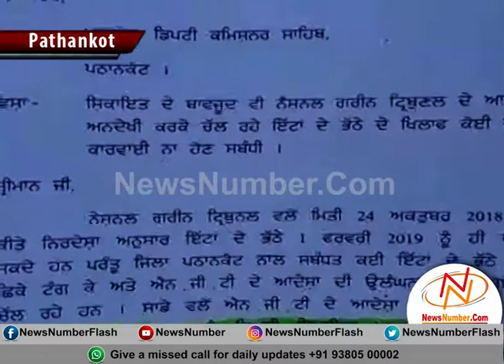NGT ਦੇ ਹੁਕਮਾਂ ਦੇ ਬਾਵਜੂਦ ਜ਼ਿਲ੍ਹੇ 'ਚ ਚੱਲ ਰਹੇ ਇੱਟ ਭੱਠੇ (ਨਿਊਜ਼ਨੰਬਰ ਖਾਸ ਖਬਰ)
ਪਰਿਆਵਰਣ 'ਚ ਤੇਜ਼ੀ ਨਾਲ ਹੋ ਰਹੇ ਬਦਲਾਵ ਦੇ ਚਲਦੇ ਨੈਸ਼ਨਲ ਗ੍ਰੀਨ ਟਰਿਉਬਨਲ ਵੱਲੋਂ 31 ਜਨਵਰੀ ਤਕ ਇੱਟ ਭੱਠਿਆਂ ਨੂੰ ਚਲਾਉਣ ਤੇ ਮੁਕੰਮਲ ਤੋਰ ਤੇ ਪਾਬੰਦੀ ਲਗਾਈ ਗਈ ਹੈ।